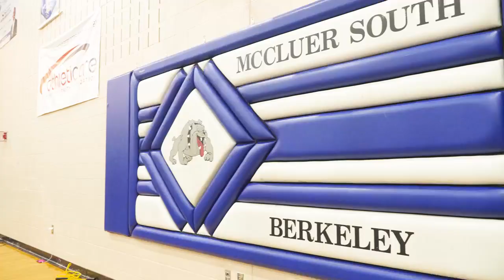Spectrum Athlete Spotlight: Bria Moore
Bria Moore is a junior point guard for McCluer South Berkeley High School.